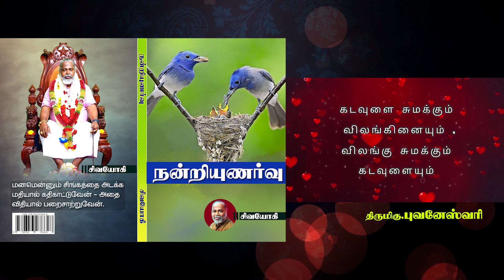நன்றியுணர்வு புத்தகத்திலிருந்து தலைப்பு - காதல்